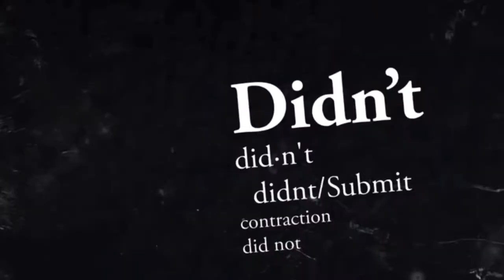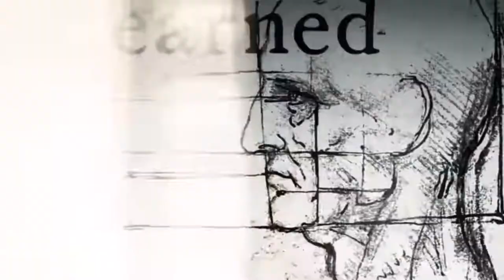Allen Football Hype Video Week 3 VS Cedar Hill